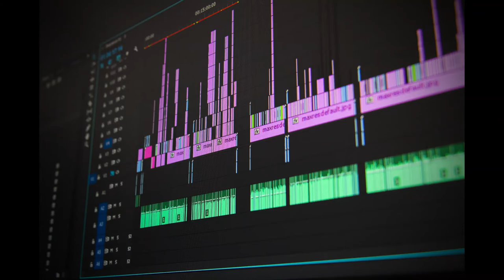H2 (HyDRoGeN) by DO'B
Since 2002 S.Huertas, the artist behind KIRA AKA, has been developing different projects. In 2003 started playing electro music under de AKA Dicasto, used until today for this purpose. To expand to other styles since 2010 is using the AKA DO’B and is the more active one in terms of music sessions.

S.Huertas is the Founder of the OH Dynamic Solutions Collective since 2019, (Actually with 16 members from all around the world) in charge of all the Digital Marketing and also co-organizer of events, is also and one of the most active members of OH…

Now here is a new project KIRA, let you surprise of 20 years of experience together.